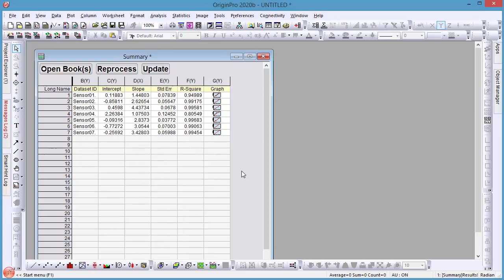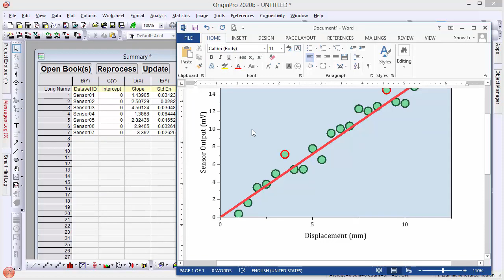Origin 2020b Batch Processing Improvements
Two new buttons were added to the Batch Processing Summary book in Origin 2020b; Reprocess, and Update. "Reprocess" allows user to re-run the batch processing  on all datasets, when data or analysis template settings have been changed. "Update" allows users to update a single dataset's analysis.